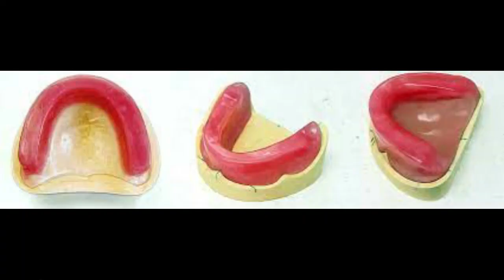Complete Denture Procedures || Steps in fabrication of complete denture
Dr Rahul Tripathi (BDS,MDS in Prosthodontics and Implantology)

online consultation (appointment booking) what's up msg on: 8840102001

Steps in fabrication of complete denture
Two procedures: clinical procedures & Laboratory procedures
Clinical procedures                              Laboratory procedure
Diagnois & treatment                            Primary cast
Mouth preparation                                Fabrication of custom tray
Primary impression                                Master cast
Secondary impression                           Occlusion rim
Recording jaw relation                           Articulator
Try in                                                       Arrangement of artificial teeth
Denture insertion                                   Processing of denture
Postinsertion review and maintenance

Diagnosis and treatment planning
Diagnosis: patient evaluation - facial expression,complexion,speech that help in arranging artificial teeth, breathing pattern, personality, metal attitude
History - General information: name, age, occupation, address & habits
Medical history: cardiovascular problem, neurological problem, oral malignancies, epilepsy
examination: extraoral examination: facial examination,lip examination, muscular examination
Intraoral examination: mucosa, residual alveolar ridge, palate
tongue, saliva
2) Primary impression: replica of a teeth and associated structure
purpose for diagnosis, treatment planning or fabrication of special tray
material used alginate or impression compound
3) primary cast: pouring is done by POP
4) fabrication of special tray: use for border moulding & final impression.
to record minute details of denture bearing area
5) border moulding is done to create a peripheral seal
material used is green stick compund
manipulation of peripheral tissues is done with two methods
active methods and passive metods
Active metods : patient perform the various function to manipulate the borders
passive metods: dentist physically manipulate the tissue to mould them
6) Final impression: is taken to with help of zinc oxide eugenol
7) Master cast is made with dental stone
8) occlusion rim: is made to record maxillomandibular relation and to arrange teeth
9) jaw relation is done
10 ) relation is transfer to the articulator : it is a mechanical device  which represent temporomandibular joint and jaw members
11) arrangement of teeth
12) try in
13)  processing is done
14) denture insertion
adaptation
border and peripheral extention
retention and stability
aesthetics
occlusion1